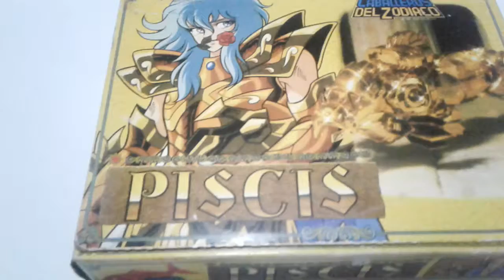Cavaleiros do Zodíaco Peixes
Venda